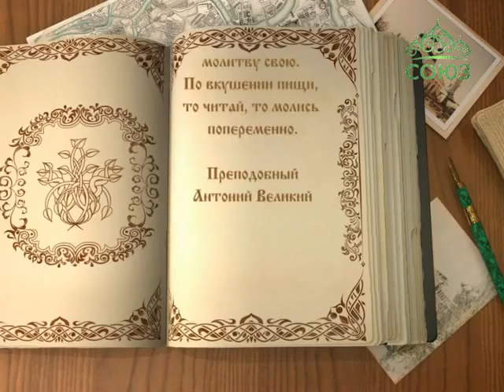Читаем Добротолюбие. Слово 12